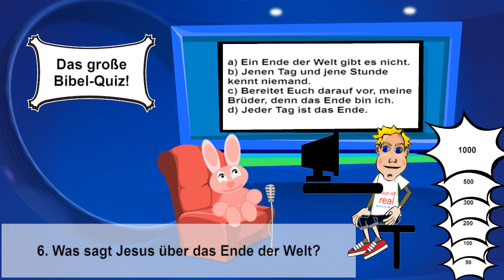[Bibel-Quiz] 6. Was sagt Jesus über das Ende der Welt - 1000 Euro Frage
Die 1000 Euro Frage
6. Was sagt Jesus über das Ende der Welt?

a) Ein Ende der Welt gibt es nicht.
b) Jenen Tag und jene Stunde kennt niemand.
c) Bereitet Euch darauf vor, meine Brüder, denn das Ende bin ich.
d) Jeder Tag ist das Ende.